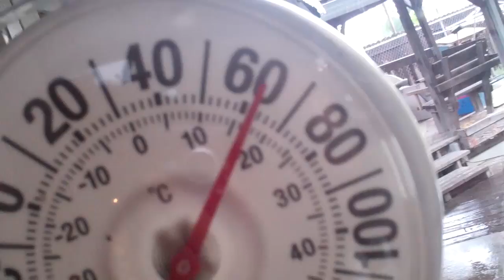[344] Rain? - 2011-06-28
Yup, it rained today...